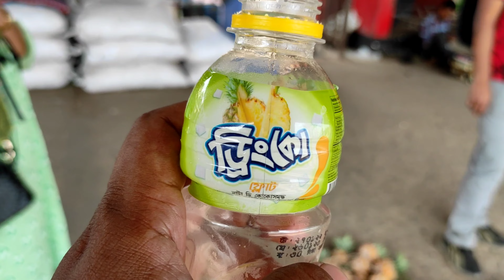চলুন ঘুরে আসি টিলাগাঁও ইকো ভিলেজ, শ্রীমঙ্গল থেকে শেষ পর্ব/ Tilagaon Eco village,Sreemangal Last Part